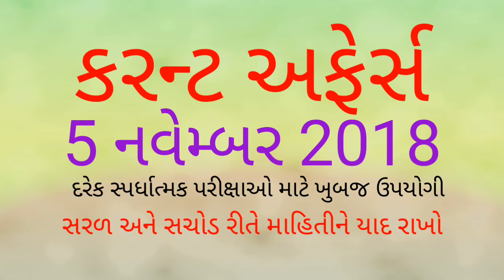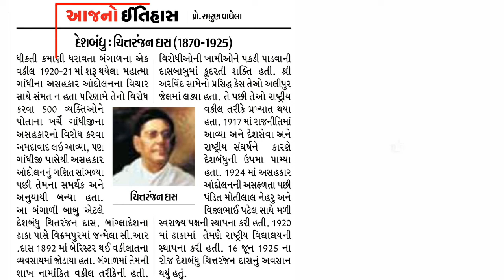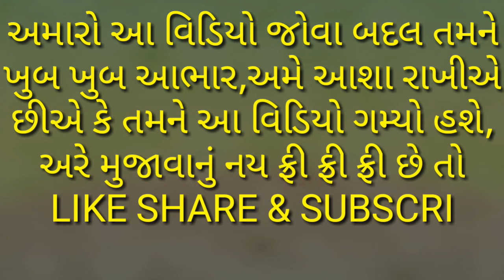5 નવેમ્બર 2018, 5/11/2018, current affairs,talati,gpsc,upsc, police,nayab chitnish,